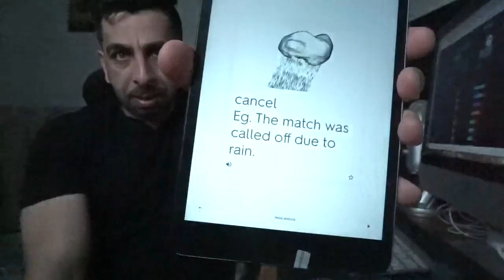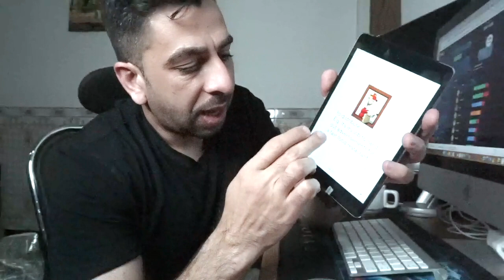Quizlet-برنامج تعلم المفردات الخرافي